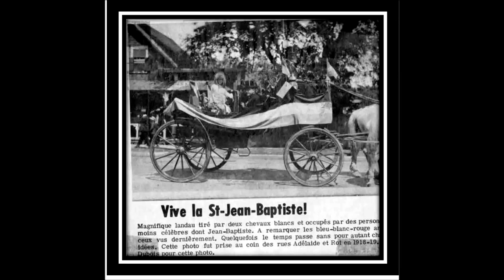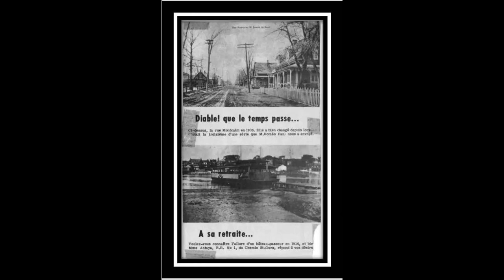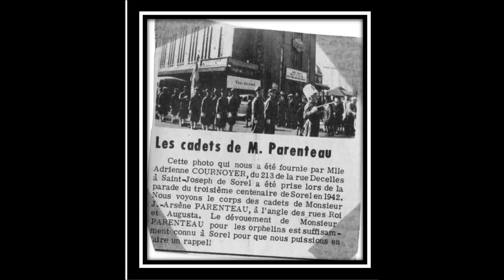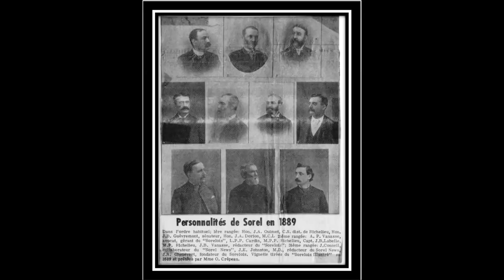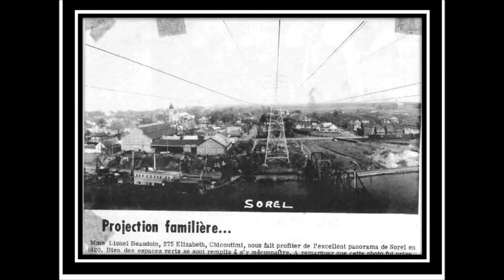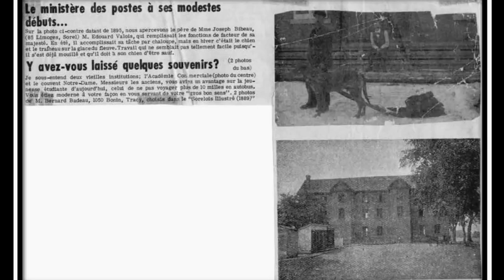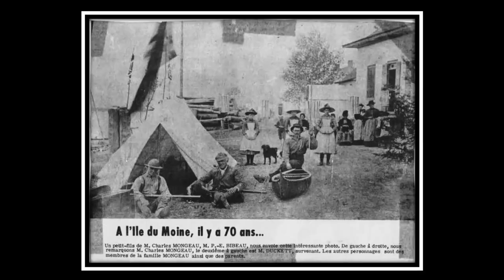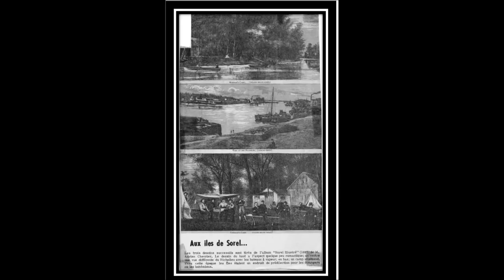325 de sorel